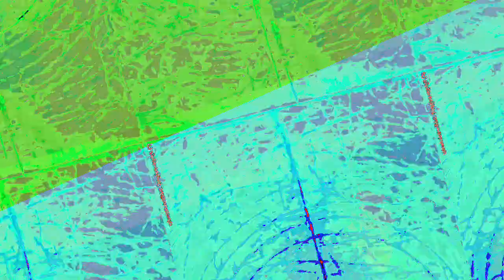[EPILEPSY WARNING] Movie 23 08 02 10h23m02s